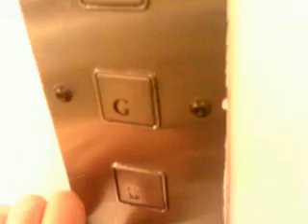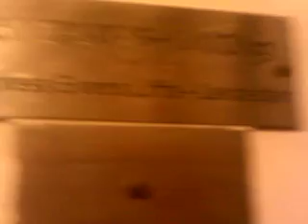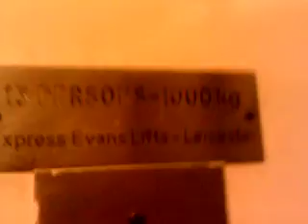Old Evans? modernised by ExpressEvans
These are actually quite nice and has nice motor sound.
Floors:4 (B [Staff Only], G,1 [Store Level. 1 is also restraunt], 2 [Staff Only])